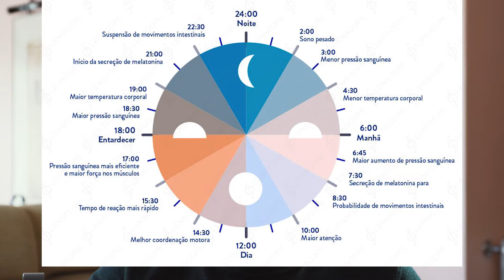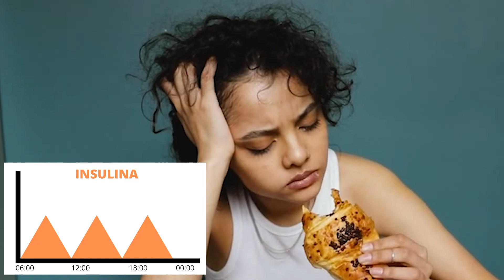Por que você está sempre cansado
Sempre cansado? Pouca energia? Como ter mais energia? Como ser mais produtivo? Cansaço excessivo?
Isto são algumas das perguntas que eu respondo neste vídeo,
em que falo sobre o que eu mudei na minha vida para conseguir ter mais energia e não andar sempre cansado.

Link suplemento melatotina

Link suplemento multi vitamina

00:00 Intro
00:45 Ritmo Circadiano
01:50 Luz Azul
02:30 Fases do Sono
03:10 Cafeína
05:00 Alimentação
07:01 Sedentarismo
08:30 Seguir o meu caminho

Segue-me no Instagram e tiktok em @fabioazur